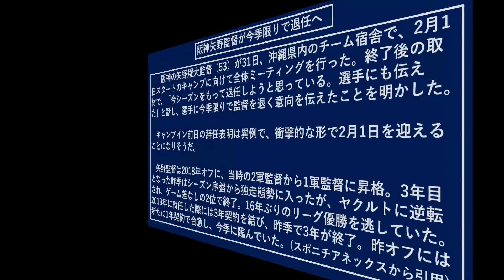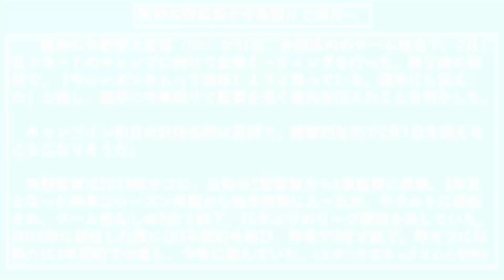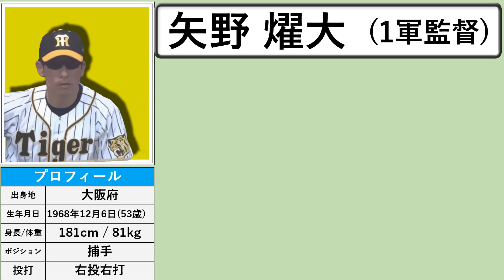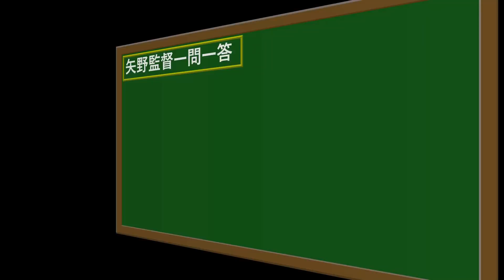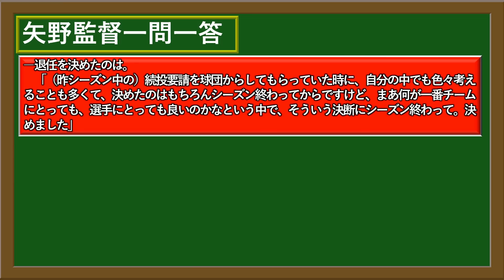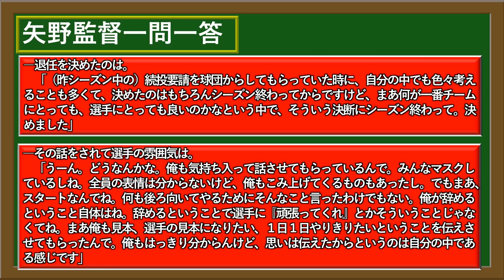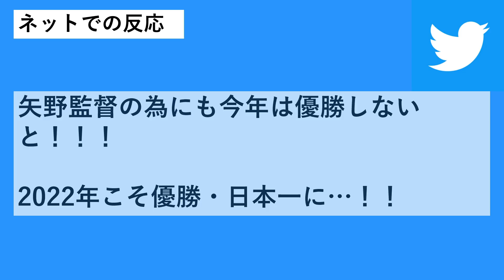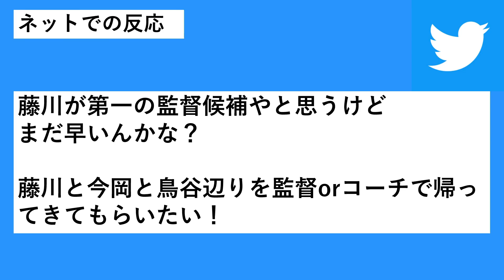阪神タイガース『矢野監督』が今季限りで退任へ 春季キャンプ前日に異例の発表 ファンの間では早くも次期監督予想も？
（記事引用先）スポニチアネックスから引用